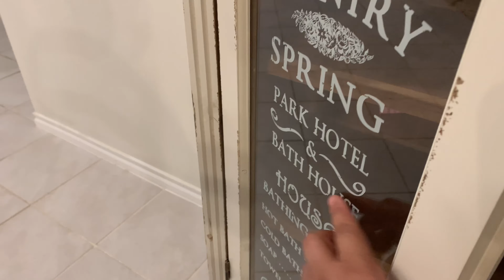Les cuento cómo me fue de regreso al trabajo! Tengo un animalote en mi cama y no deja dormir 😮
Hola bienvenidos a mi Hogar 🏡 mi nombre es Marbella esposa mamá de 5 bendiciones que son pedazos de mi alma💕
Te invito a que te suscribas a mi canal aquí vas encontrar desde Vlogs familiares decoraciones limpieza y si eres una persona emprendedora este canal es perfecto para ti a si que una te a mi familia que te va encantar 💕muchas gracias por todo el cariño y apoyo 😘

❣️comparte
❣️comenta

*fall into you- houses on the hill